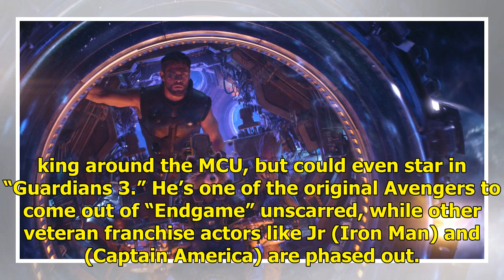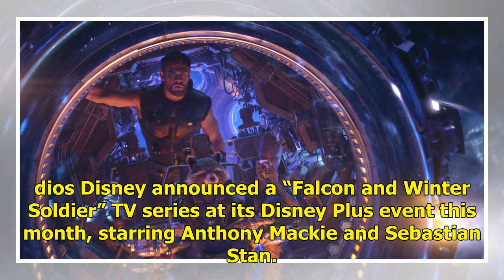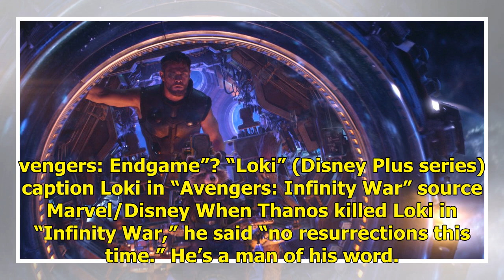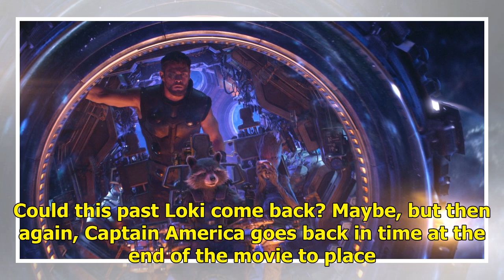How ‘Avengers: Endgame’ changes these 5 upcoming Marvel movies and TV shows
caption Thor, Star-Lord, and Gamora in “Avengers: Infinity War” source Marvel Studios Warning: This post contains major spoilers for “Avengers: Endgame.” “Endgame” has a significant impact on some Marvel movies and TV shows that are currently in the works. They include Black Widow’s solo movie and t...